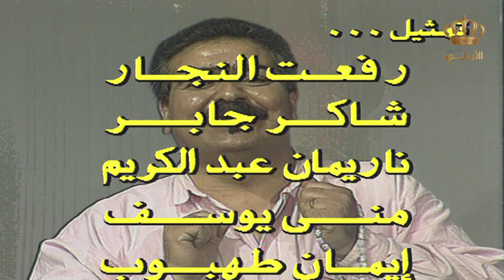سمعة ومرزوق | الحلقة 02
سمعة ومرزوق هو برنامج ألغاز و برنامج كوميدي يحتوي على على مشاهد تمثيلية مضحكة من تمثيل الفنان موسى حجازين والفنان حسن ابراهيم.
اشتهر الفنان موسى حجازين بتأدية دور سمعة وهو دور لاقى نجاح واسع على المستوى المحلي والعربي
كما اشتهر الفنان حسن ابراهيم بتأدية دور مرزوق بمسلسل حارة أبو عواد ويعد الفنانيين موسى حجازين و حسن ابراهيم ثنائي كوميدي رائع.
رفعت النجار
شاكر جابر
ناريمان عبدالكريم
منى يوسف
ايمان طهبوب

تأليف وسيناريو وحوار : محمد الشواقفة
الإخراج : محمد العبداللات

نبذه عن الفنان موسى حجازين : ممثل أردني ولد في قرية السماكية في الكرك عام 1955 و أُشتهر بتمثيله الكوميديا الساخرة بدور سُمعه وأبو صقر
وشارك بالعديد من المسرحيات والمسلسلات الكوميدية.

نبذه عن الفنان حسن ابراهيم :
ممثل أردني ولد عام 1943 واشتهر بتقديم دور مرزوق بمسلسل حارة أبو عواد ثم مسلسل الشريكان وقام بتمثيل دوره الشهير بمسلسل العلم نور الشيخ عفاش.

ــــــــــــــــــــــــــــــــــــــــــــــــــــــــــــــــــــــــــــــــــــــــــــــــــــــــــــــــــــــــــــ
 نبذة عن قناة أرشيف التلفزيون الأردني :

 ندعوكم للإنضمام الى عالم التراث الجميل والأغاني الأردنية القديمة.